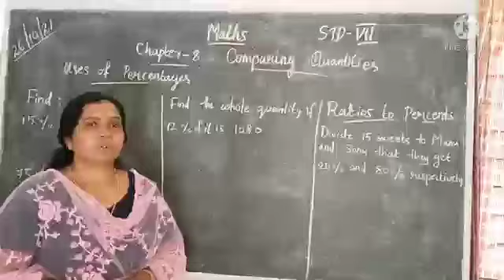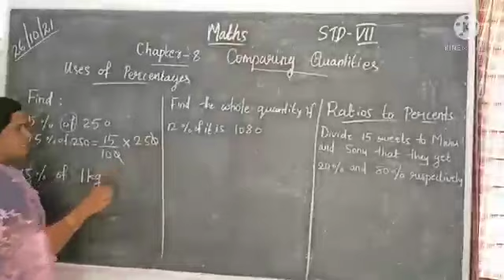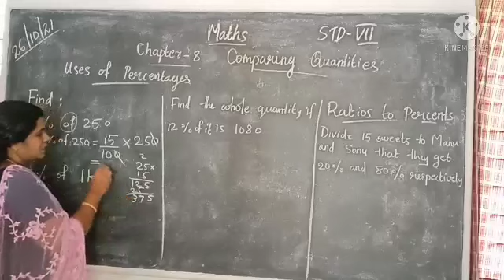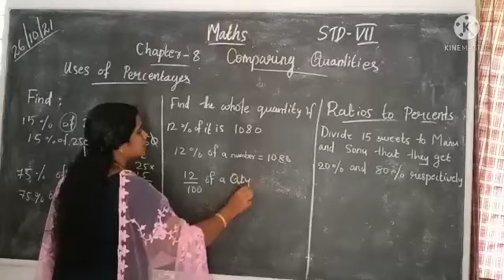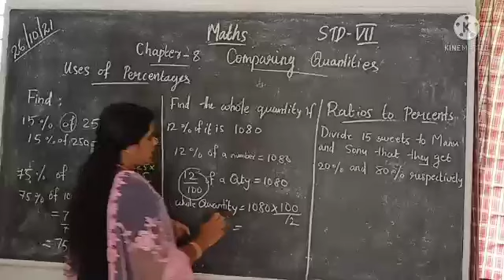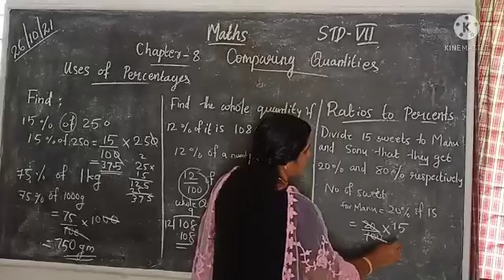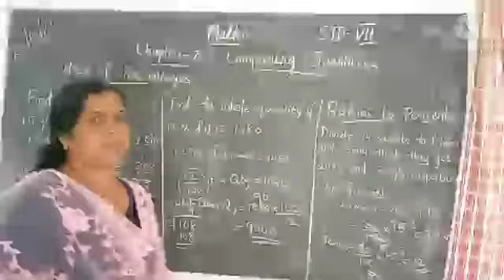Maths Std 7 Comparing Quantities